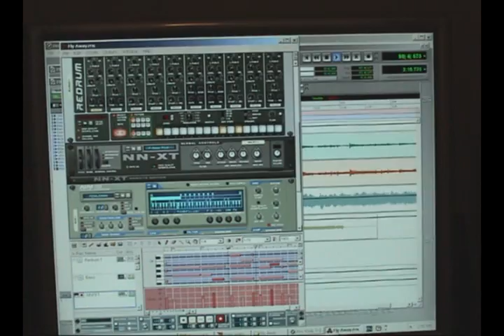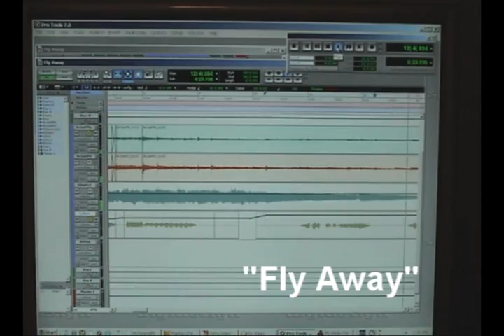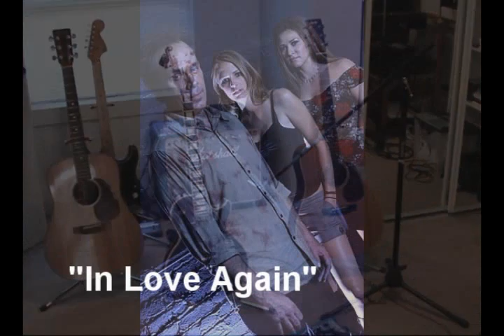MICHAEL J DOWNEY - The Making of "AMERICA"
3 1/2 minute tour of Michael's home studio, and a preview of four new songs being recorded for Michael J Downey and the World's new album, to be released on September 1st, 2007.